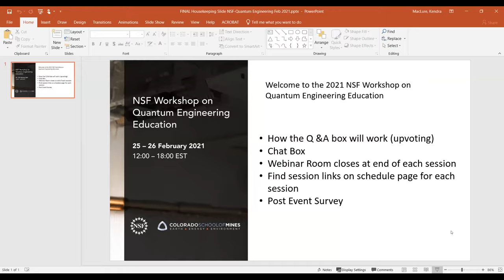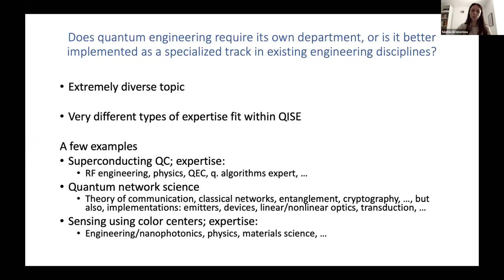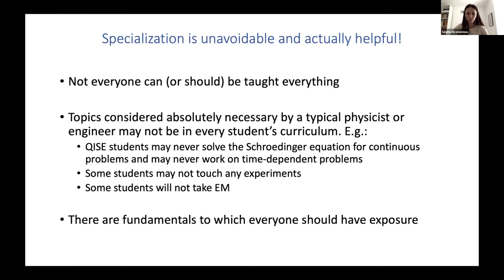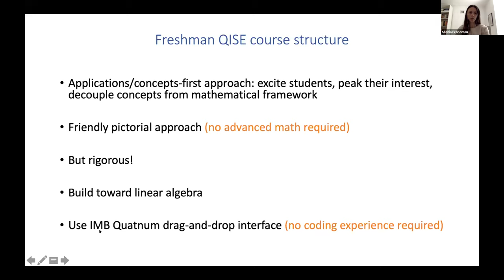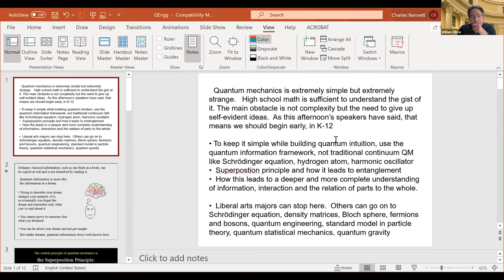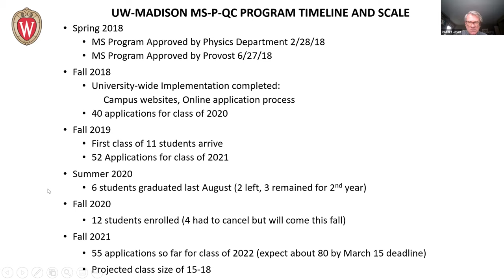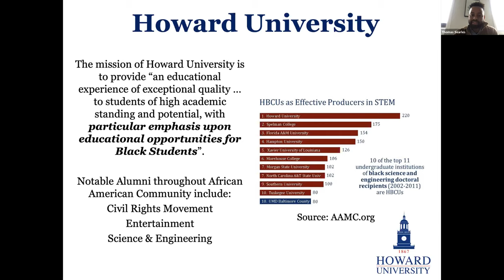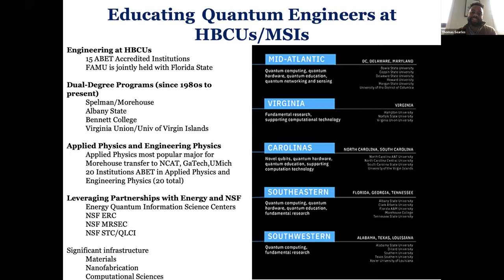Building a Quantum Engineering Major/Minor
What is the minimal set of skills quantum engineers need to gain during their undergraduate education?  What curricula are realistic and affordable in different university and four-year college environments?

Session Chair and Panel Moderator:
William Oliver, Massachusetts Institute of Technology, USA

Keynote: 14:30 – 14:50
Talk: Developing Practical QISE Education at the Undergraduate Level
Sophia Economou, Virginia Polytechnic Institute and State University, USA

Panel Speakers: 14:50 – 15:05
Talk: Quantum Concepts for Science and Engineering Education
Charles Bennett, IBM Research, USA

Talk: Quantum Education at the Master's Degree Level
Robert Joynt, University of Wisconsin-Madison, USA

Talk: Broadening the Quantum Base for a Diverse, Equitable and Inclusive Quantum-Smart Workforce
Thomas Searles, Howard University, USA

Q&A and Open Discussion: 15:05 – 15:45
Keynote and Panel Speakers

Closing Remarks: 15:45 – 15:55
Lincoln Carr, Colorado School of Mines, USA